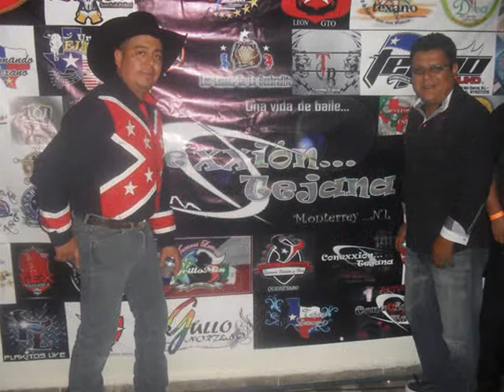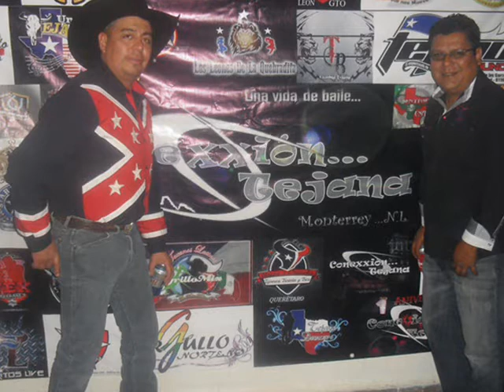DJ GAMBLER -EL PAÑUELITO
TEJANO GAMBLER MUSIC